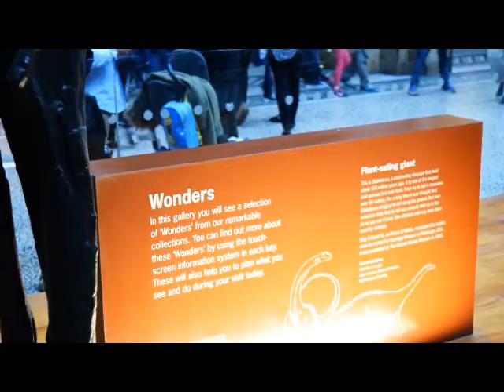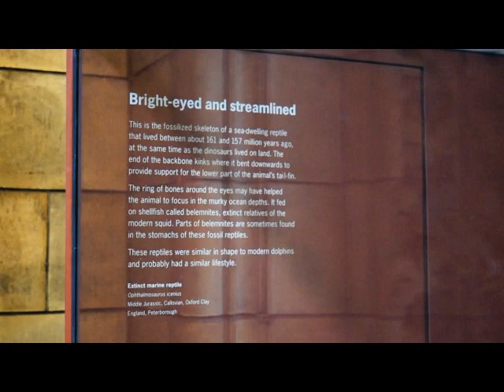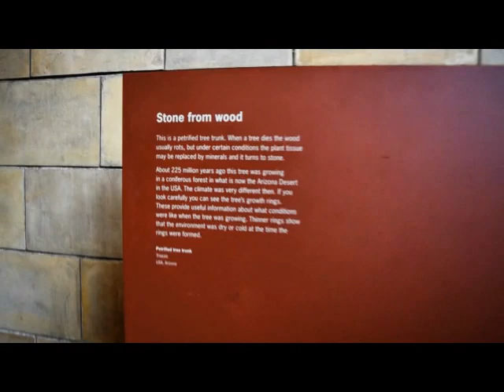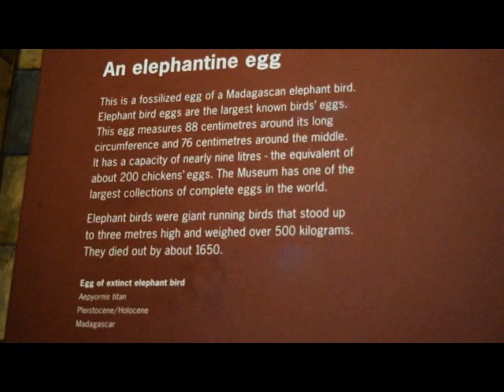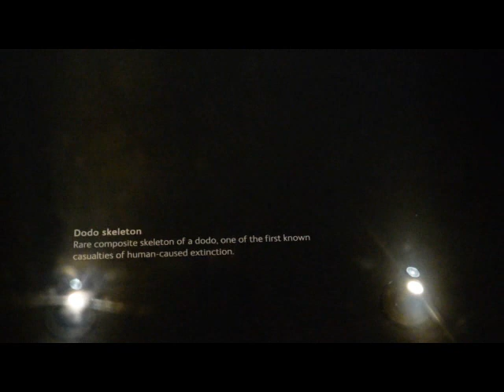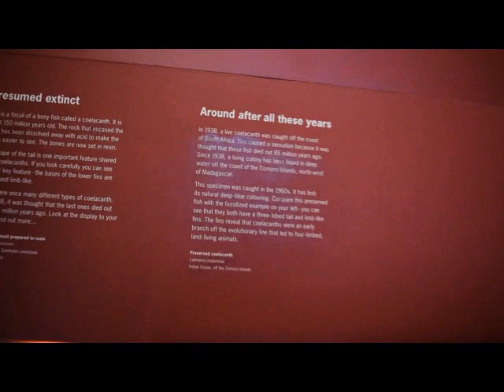World Most Impressive Natural History Museum, London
World Most Impressive Natural History Museum, London, exhibits a vast range of specimens from various segments of natural history. The museum is home to life and earth science specimens comprising some 80 million items within five main collections: botany, entomology, mineralogy, paleontology and zoology.